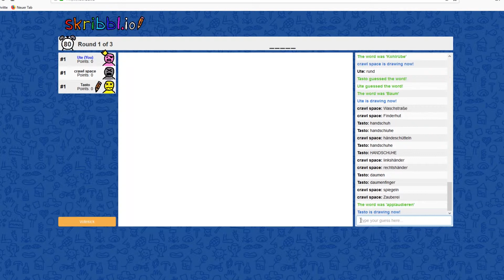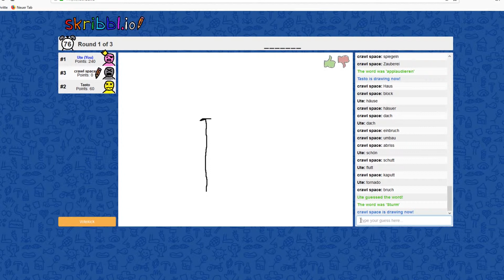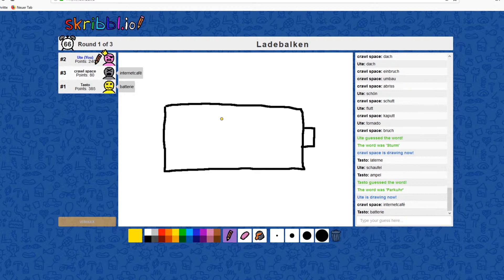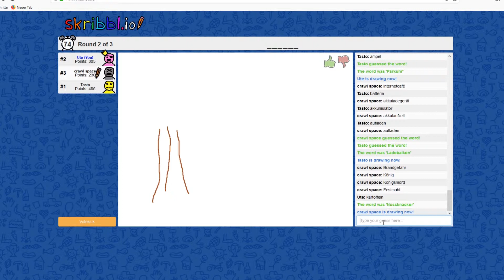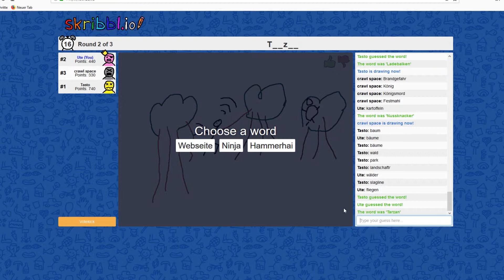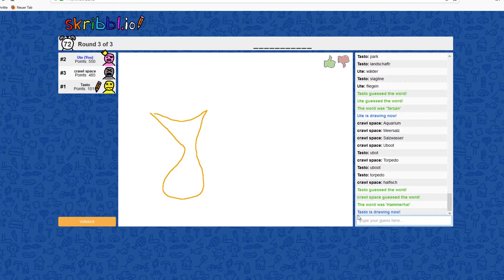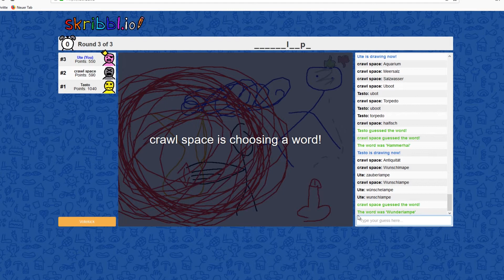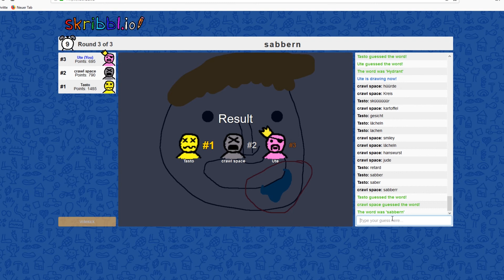Niklas kommt auf nix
Spherespace ... Das sind Niklas, Leon und Marsl.